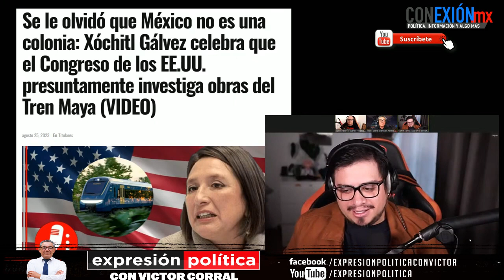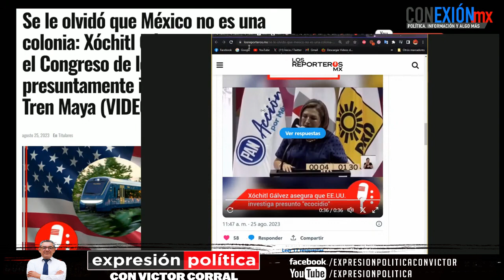Xóchitl Gálvez se arrodilla ante E U para detener el avance de la 4T, México no es colonia de E U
Xóchitl mencionó que el Congreso de E.U. está investigando al Tren Maya por un presunto “ecocidio” cometido en el sureste de México, tema fácilmente desestimable en el entendido de que México no es una colonia ni un protectorado de Estados Unidos